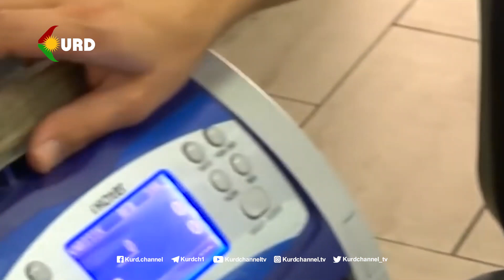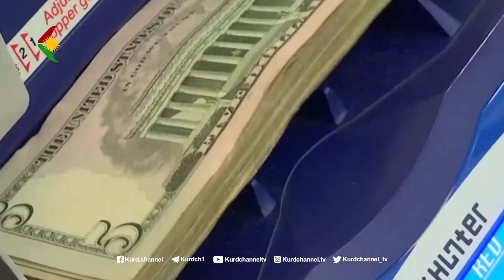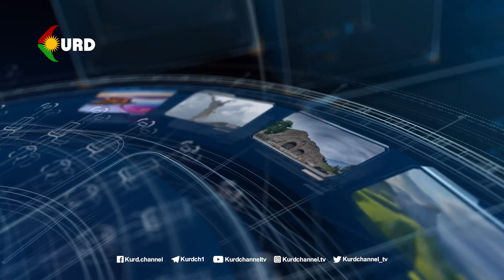هەواڵەکان بەشی ١